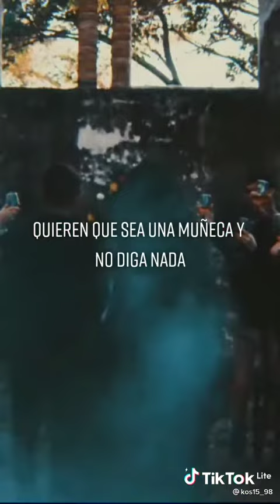Soy Kenini y Lindura